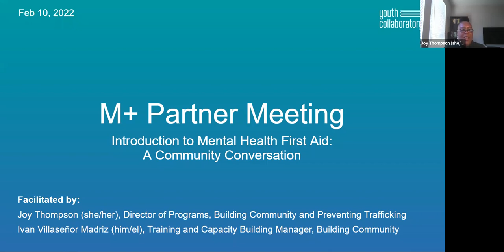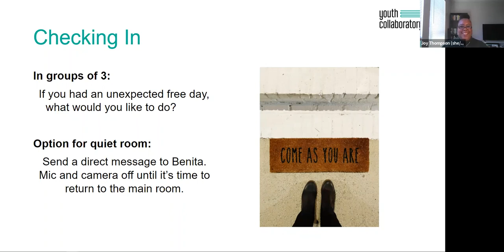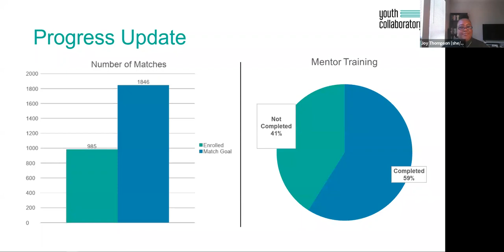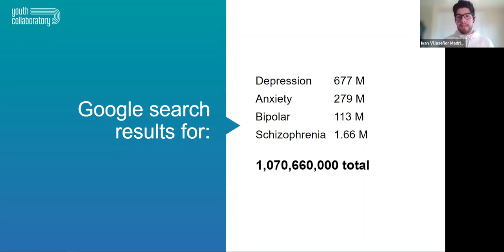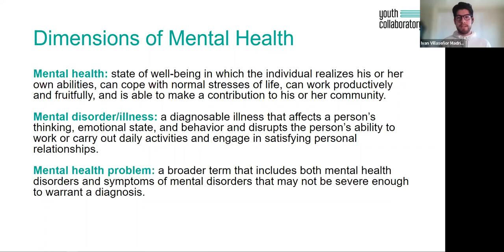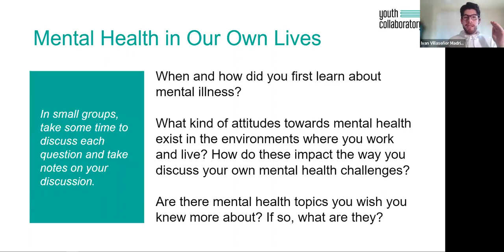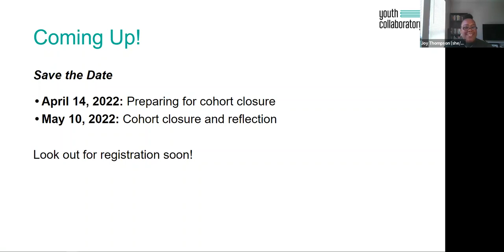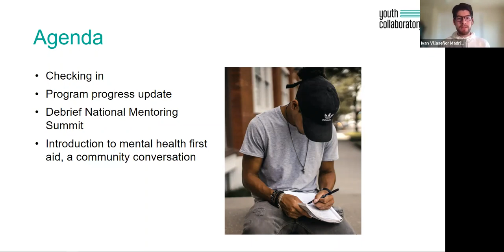M+19 February Partner Meeting